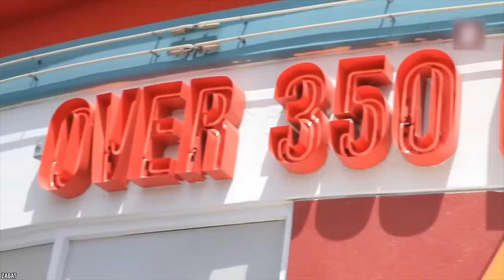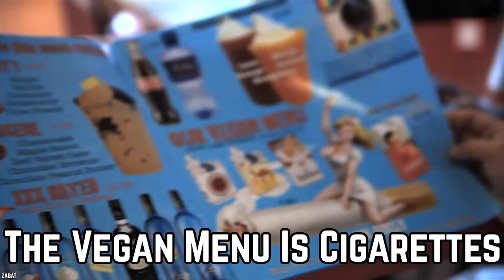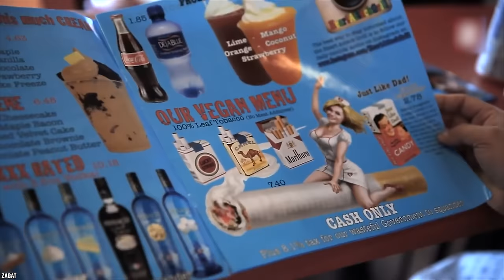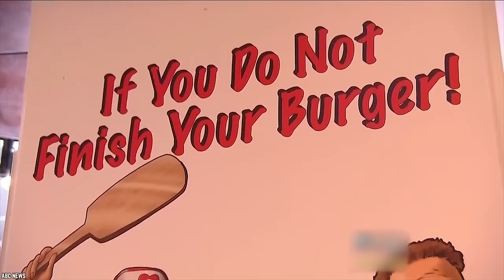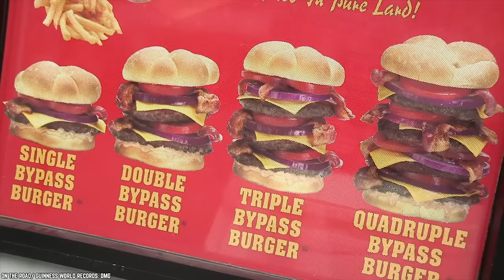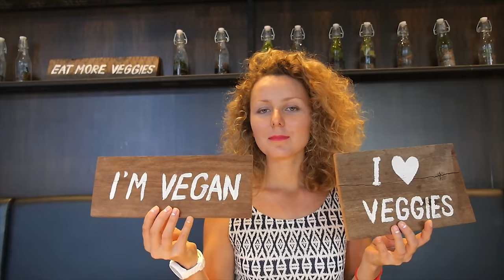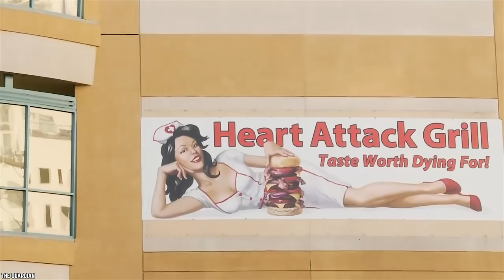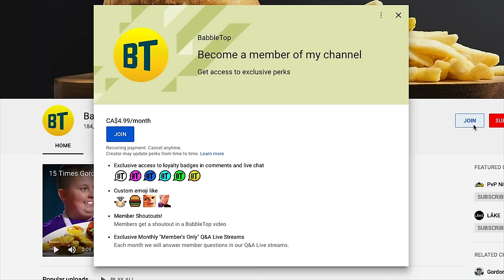Top 10 Untold Truths of the Heart Attack Grill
Here's a list of the Top 10 Untold Truths of the Heart Attack Grill. Today we have a look at one crazy restaurant as we count down the the top 10 things you didn't know about the Heart Attack Grill.

Who doesn’t love a fast food burger and fries every now and then? The fact that fast food joints such as McDonald's and Burger King do so well is a clear indicator that most people do. Not to mention, most people think that whenever they splurge on burgers and fries from one of these joints, they are eating the least nutritious meal around. They are actually quite wrong, because fast food from those restaurants are actually quite low in calories compared to what is offered at the Heart Attack Grill in Las Vegas, Nevada. So prepare to be shocked as we look at the top 10 untold truths of Heart Attack Grill.

If you enjoyed this list of the top 10 untold truths of the Heart Attack Grill, then comment

TIMESTAMPS:
0:38 One Major Oxymoron
1:57 People Over 350 Lbs Eat Free
3:05 Several Deaths Are Tied to the Heart Attack Grill
4:27 The Vegan Menu Is Cigarettes
6:02 One of the Burgers Is About 20,000 Calories
7:27 A Spanking If You Don’t Finish
8:33 Free Wheelchair Service at the Heart Attack Grill
9:40 Get Paid To Appear On Infomercials
11:09 Sharing Is Forbidden
12:09 An Unexpected Complaint

SUMMARIES:
- The Heart Attack Grill restaurant was founded in 2005 in Tempe, Arizona by former health nut and personal trainer Jon Basso. He not only owned several fitness studios and Jenny Craig franchises, but he used to preach to everyone he knew about weight loss.
- If you weigh 350 lbs or more then you will be able to eat for free! With that said, if you weigh 349 lbs or less, then you will have to pay for your meal.
- Plenty of jokes about having a heart attack at the Heart Attack Grill go around for obvious reasons. However, several deaths have actually been tied to the restaurant.
- At the Heart Attack Grill, if you are a vegan or a vegetarian, the only thing you could order from the restaurant that has nothing to do with meat or animal fat are cigarettes. Yes, cigarettes are on the menu.
- The Quadruple Bypass Burger is no longer the worst item on the Heart Attack Grill menu. That crown goes to the Octuple Bypass, which, as the name implies, has nearly the double the amount of calories as the Quadruple Bypass Burger!
- If you hear of someone being spanked for not finishing their meal, you would automatically think it was the 1950s and Timmy didn’t eat his broccoli! At the Heart Attack Grill, if you do not finish the calories that were prescribed to you, then the nurse/waitress will not be pleased and she will give you a spanking! This is one crazy food challenge.
- Anyone who is able to finish the hefty burgers will automatically get wheelchair service by one of the nurse/waitresses. That comes with the order, and if you are successful in going through the "procedure" aka the hefty calorie consumption, then you will be wheeled over from the restaurant right to your car!
- Have you dreamed about becoming a star? Well, if you go to the Heart Attack Grill, your wish could very well come true! Heart Attack Grill is working with Bad Diet Productions to help them produce rock videos and infomercials. They are looking for extraverted and fun people to go in front of the camera, and they will pay them quite well for this too!
- It is not a surprise that if you make the commitment to eat at the Heart Attack Grill, you will have to finish what you order. Especially the larger burgers! That’s right, you cannot split or share the larger ones, and this is why if you dare yourself to eat one of their larger burgers, then you really are making that commitment.
- The Arizona Board of Nursing filed a complaint against the Heart Attack Grill for the fact that their waitresses are dressed in naughty, cleavage-baring, skimpy nurse uniforms in high heels! They believed that this was an insult to the nursing profession.

10 Secrets You Didn't Know About Costco Food Court

10 Cancelled Mcdonald's Items That People Still Talk About

10 McDonald's Secrets They Wish You Never Knew About